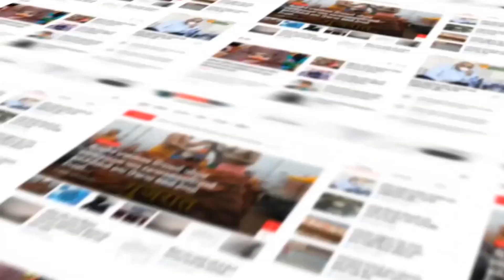Vadodara : વિનાશક પુરથી કરજણમાં રોડ રસ્તા થયાં બિસ્માર...